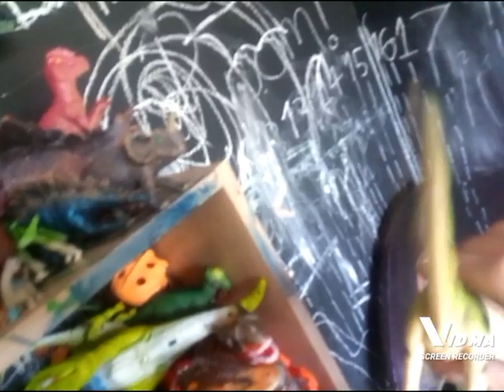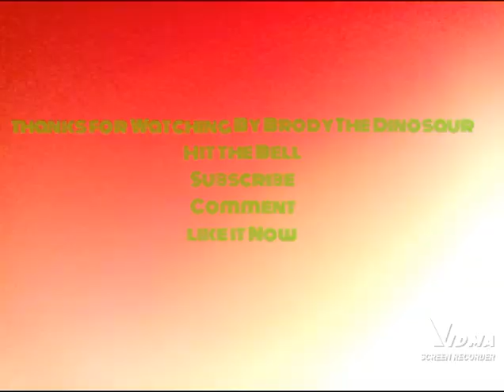Disney New Zealand Australia BrodyTheDinosaur VEVO Musical Song Video.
According to the Disney New Zealand Australia BrodyTheDinosaur VEVO Musical Song Video Disney NZ AU BrodyTheDinosaur And all FNAF And all Dinosaurs Stegosaurus Triceratops Ankylosaurus Tyrannosaurus Rex Spinosaurus Giganotosaurus Igunadon Parasaurolothus Carnotaurus Baryonyx Therizinosaurus Albertosaurus Dinetrodon Stegoceratops Plipisaurus Pterodon Diplodocus Brachiosaurus Kentrosaurus heodon Velociraptor Dolohtosaurus saurophaganax Allosaurus Amargasaurus Argentinosaurus Acrocanthosaurus Zuniceratops Gorgosaurus Gallimimus Oxalaia Styracosaurus Pentaceratops Trominochompus Sismosaurus Suchomimus Lambeosaurus Daspletosaurus and all Dinosaurs on SKY TV Walt Disney and Disney New Zealand Australia BrodyTheDinosaur 🦕🦖🐊 BTD